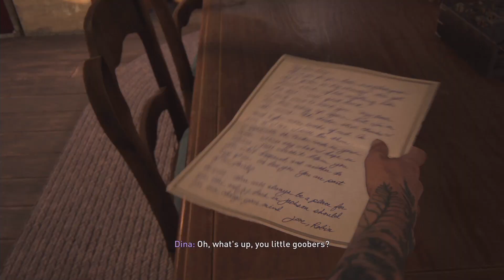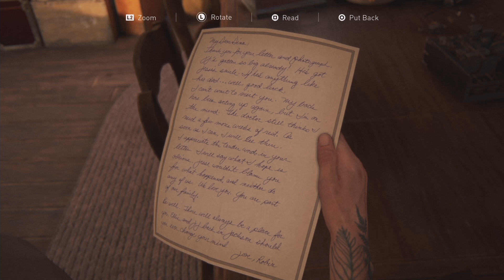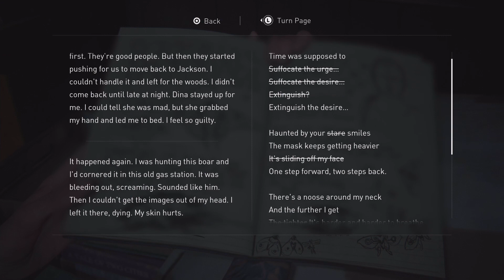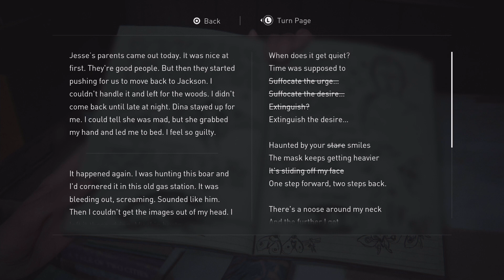The Farm // The Last of Us Part II # 061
With their lives spared, will Ellie and Dina live a peaceful future with their new family?